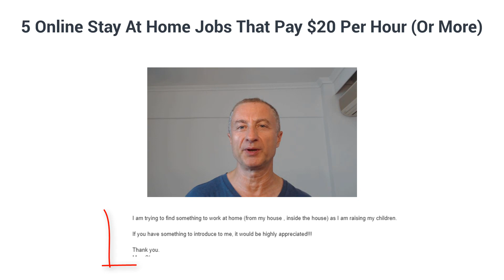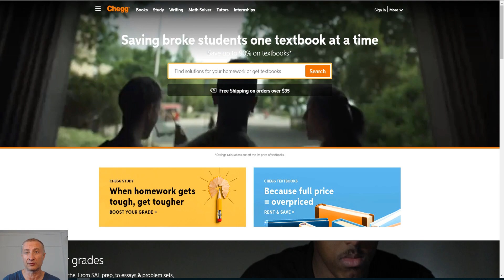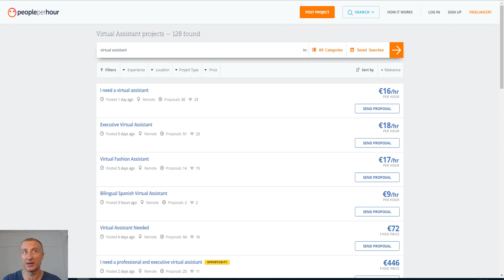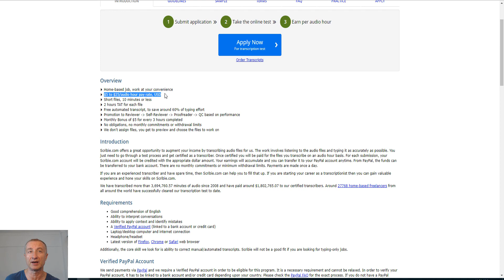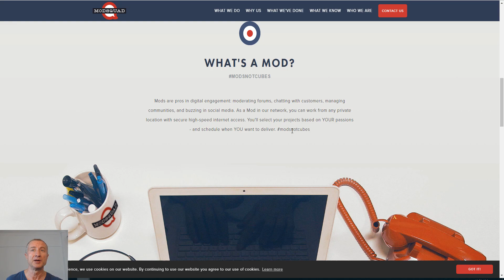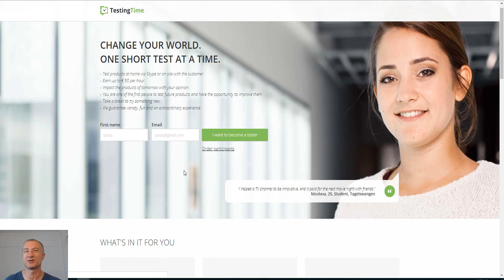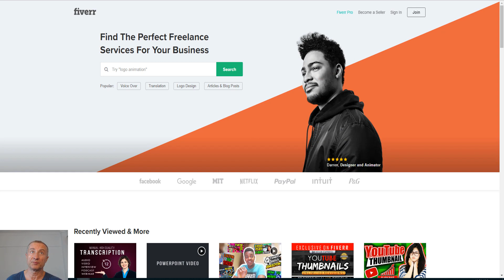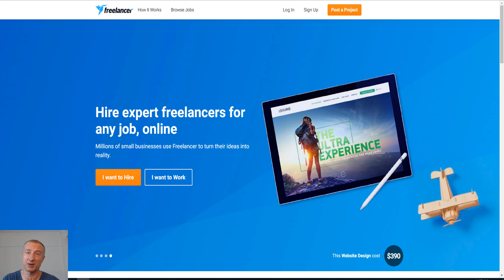5 Online Stay At Home Jobs That Pay $20 Per Hour (Or More)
Todays video - 5 Online Stay At Home Jobs That Pay $20 Per Hour (Or More)

About:In today's video I shave with your five online stay-at-home jobs that pay $20 per hour or more.

These  sites are  perfect to start to  work from home.

A lot of these  stay-at-home jobs doesn't even require any previous experience to get started with.